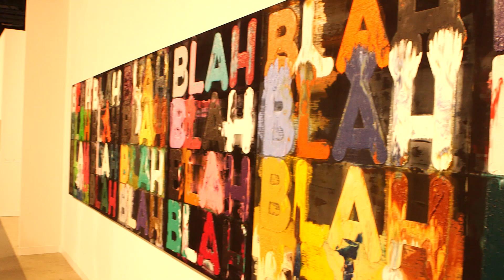Design District | Art Basel: Vernissage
Private view of this colorful exhibit.